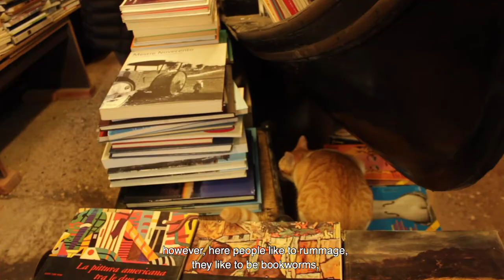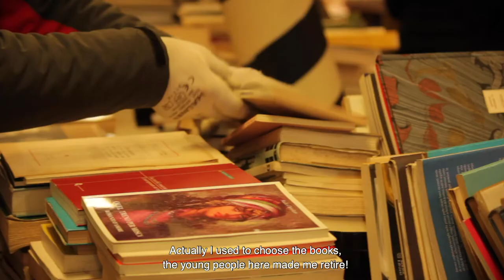High Tide: Floating knowledge [a short documentary by Dogma UK Films]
Directed by Lucrezia Lozza
Published by Earth Island Journal